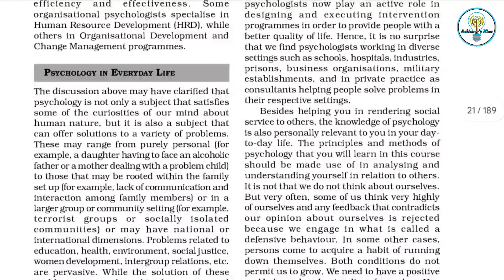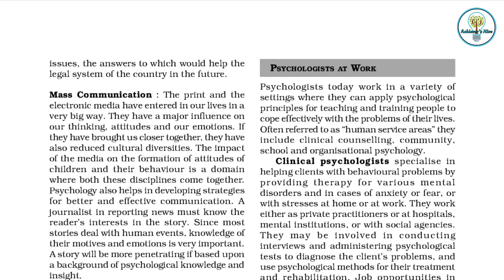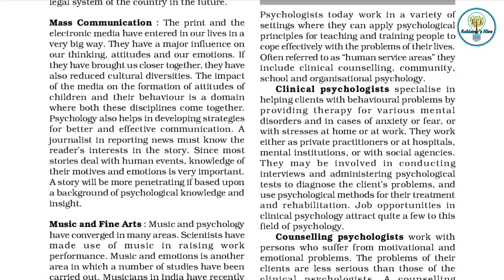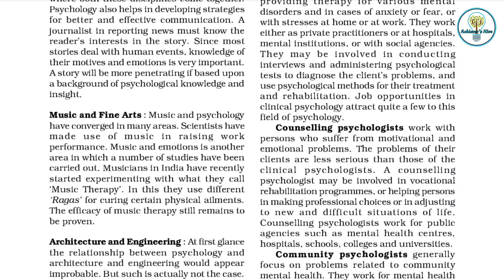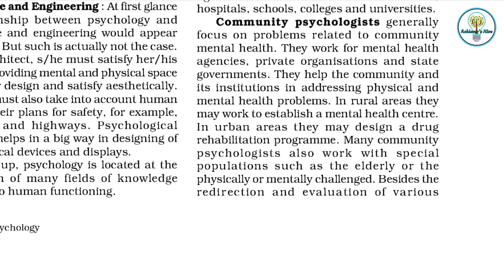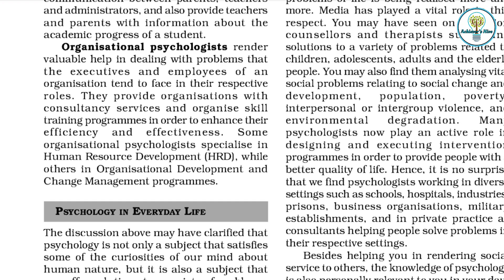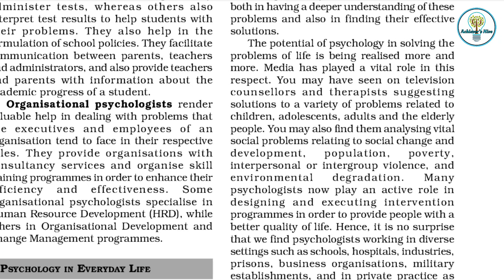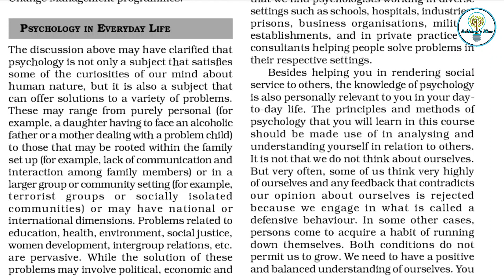Psychology in Everyday Life